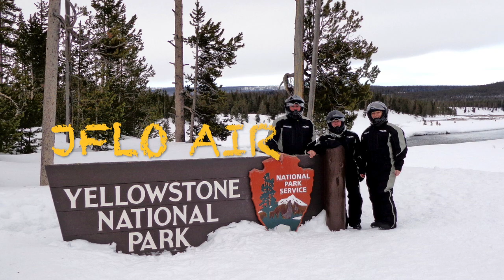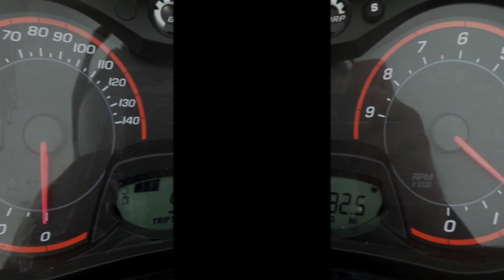Big Scary Buffalo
Yellowstone National Park snowmobile trip to Old Faithful Geyser Feb 23, 2017 with a Bison encounter...Score / JFlo Air Music